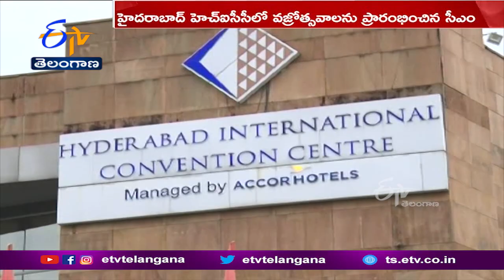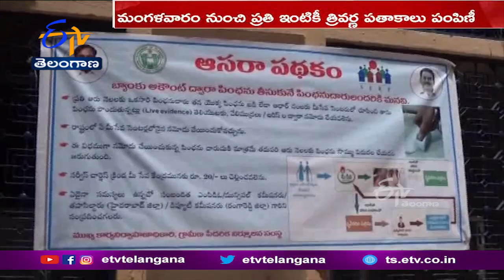There Will Be Unrest | As Long as There is Poverty |Says KCR@HICC |15రోజులపాటు సాంస్కృతిక ప్రదర్శనలు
జాతిని చీల్చేందుకు జరుగుతున్న కుట్రల్ని...ఐక్యంగా తిప్పికొట్టాలని...ముఖ్యమంత్రి K.C.R పిలుపునిచ్చారు. హైదరాబాద్ లో జాతీయ పతాకాన్ని ఆవిష్కరించి...స్వాతంత్ర్య వజ్రోత్సవాలకు అంకురార్పణ చేశారు. మహోజ్వల భారత నిర్మాణానికి ప్రతి పౌరుడూ కృషి చేయాలని సూచించారు. దేశభక్తిని చాటుతూ...సమరయోధుల త్యాగాలను స్మరించుకుంటూ...రాష్ట్ర ప్రభుత్వ ఆధ్వర్యంలో 15రోజుల పాటు...స్వాతంత్ర్య వజ్రోత్సవ సంబురాలు జరగనున్నాయి.